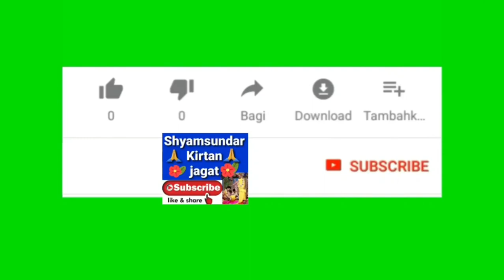ভজ নিতাই পদ পঙ্কজ যুগল।। একটি সুন্দর বৈষ্ণব পদাবলী।।